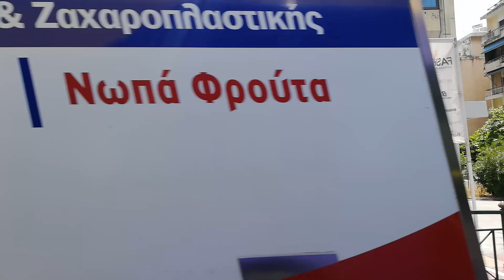Leof. kifisias 115-125 (@Greece)